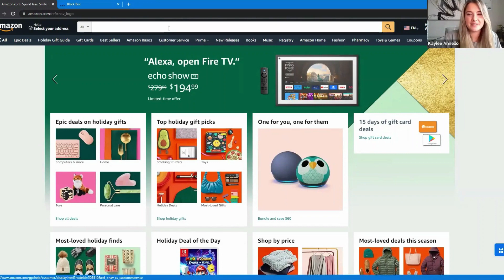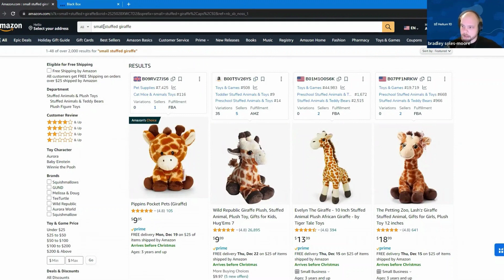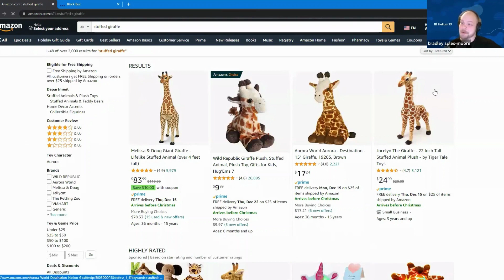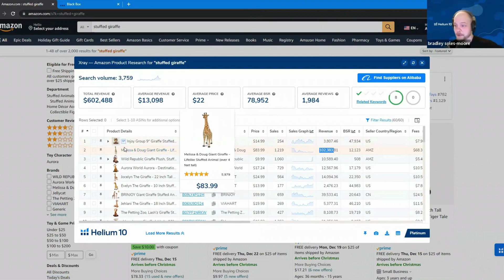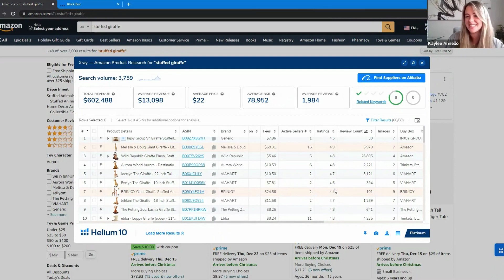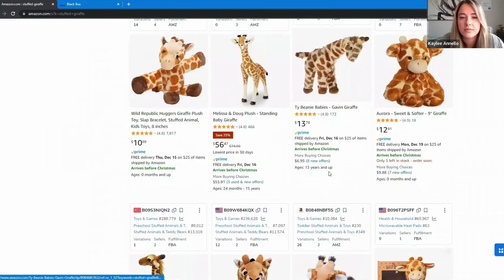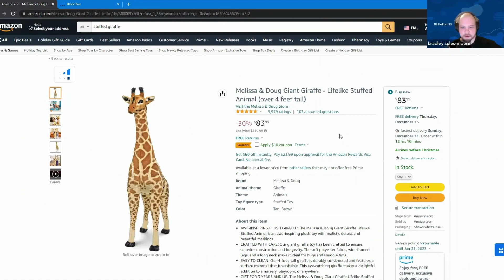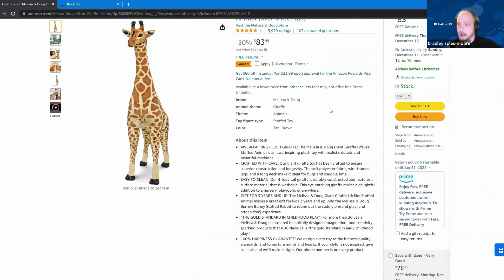TUTORIAL: EASY Ways to Find Products to Sell on Amazon (Ft. Helium 10's Chrome Extension & Bradley)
LEARN FROM TO BEST TO BECOME THE BEST!
Welcome to the 3rd video of our new helium 10 training series, where I work with Helium 10 professionals & discuss everything you need in order to get started selling on Amazon & other ecommerce platforms!

On todays video we have Bradley Soles-Moore, who is a Helium 10 Evangelist & an Amazon Seller. We will be discussing EASY ways to find products to sell on amazon, what to look for when finding products to sell on Amazon, and how to use Helium 10s Chrome extension to decide if it is a product worth perusing!